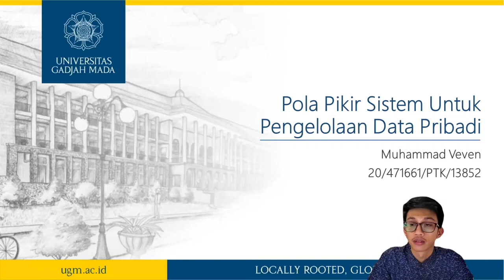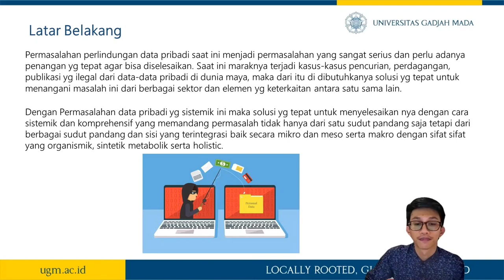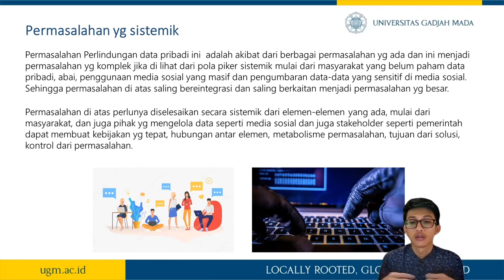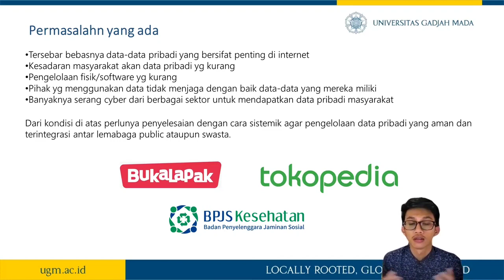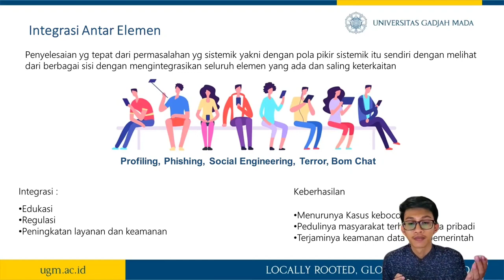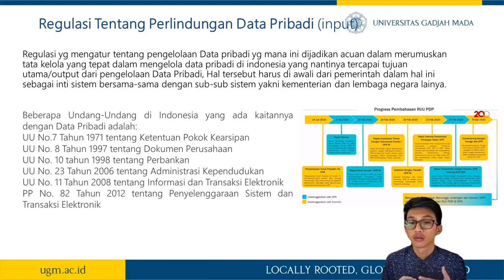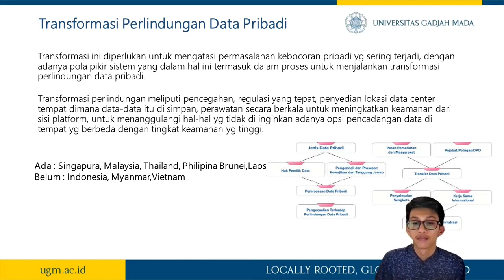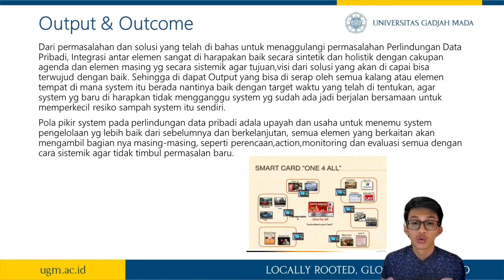Pola Pikir Sistem: Perlindungan Data Pribadi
Muhammad Veven

Video Pembelajaran Penerapan Pola Pikir Sistem